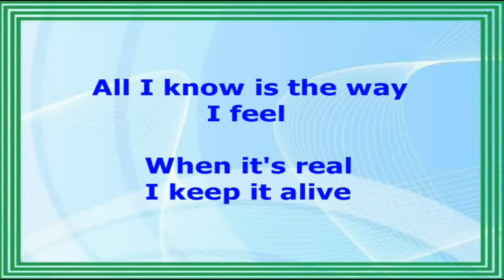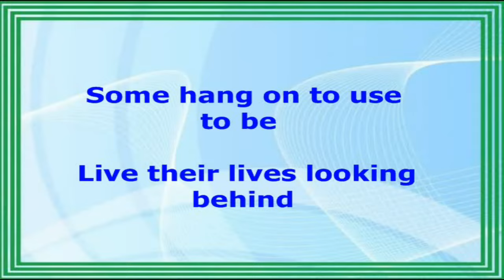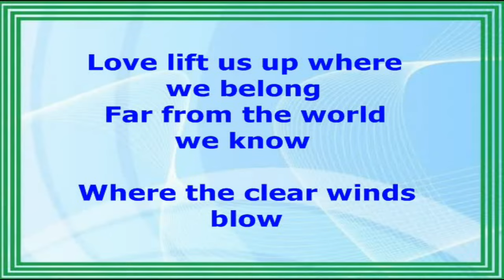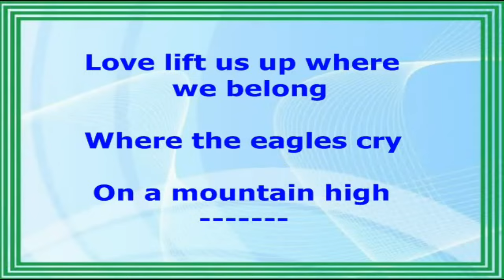Up Where We Belong (Lyrics Video) - Joe Cocker and Jennifer Warnes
UP WHERE WE BELONG
(Joe Cocker and Jennifer Warnes)

This lyrics video contains copyright material like the original song melody from the real owner.